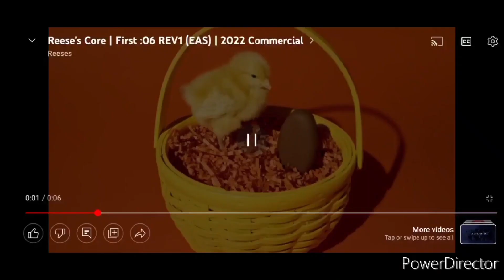April 19, 2023